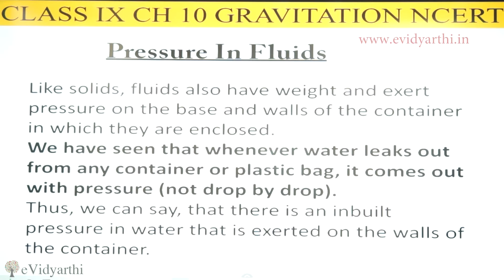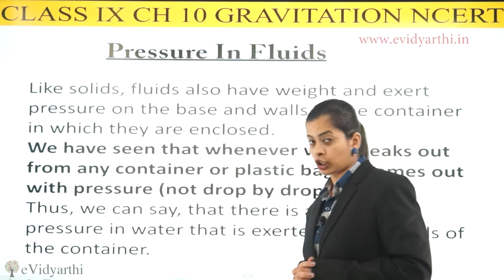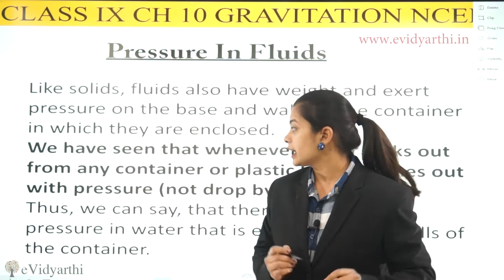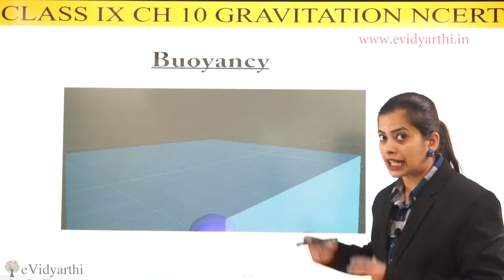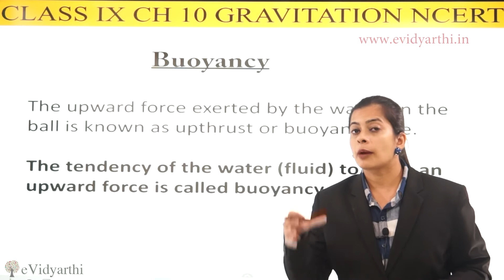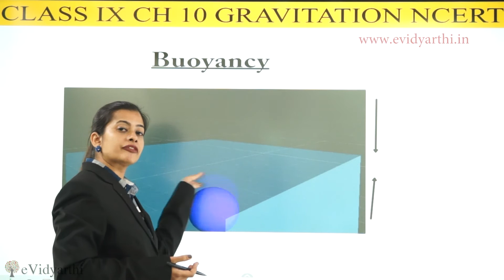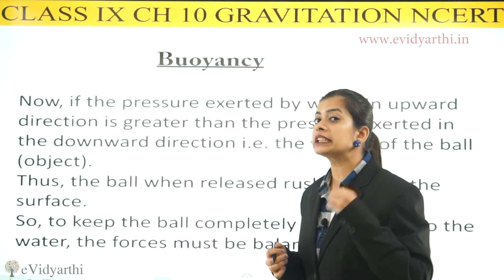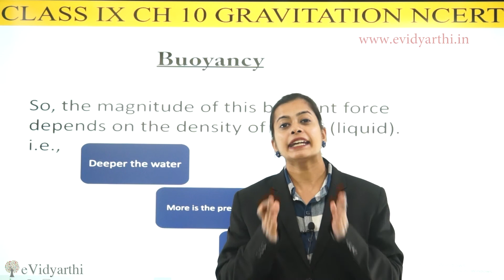Pressure in Fluids & Buoyancy - Chapter 9 - Gravitation - Science Class 9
✔️ Class: 9th
✔️ Subject: Science
✔️ Chapter: Gravitation
✔️ Topic Name: Pressure in Fluids - Buoyancy

0:00 Pressure in Fluids
3:45 Buoyancy